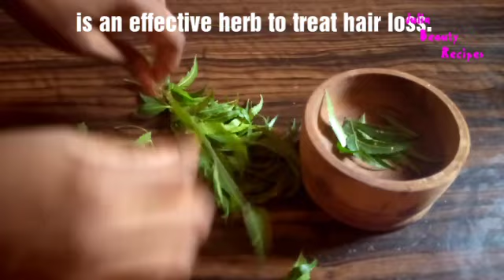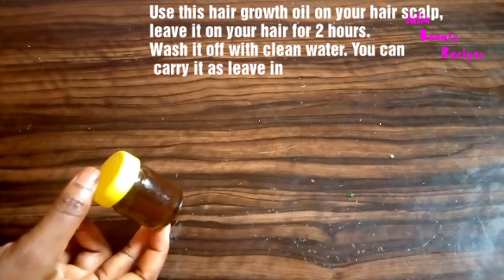Indian Hair Growth Secret - Just 1 Ingredient and Your Hair Will Never Stop Growing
Indian Hair Growth Secret - Just 1 Ingredient and Your Hair will never stop growing. Grow your hair fast and thick. Indian magical hair growth secret shared, Indian magical hair growth Treatment shared. Learn how to grow long and thicken hair fast.. hair growth treatment,  hair growth tips, hair growth remedy, do it yourself